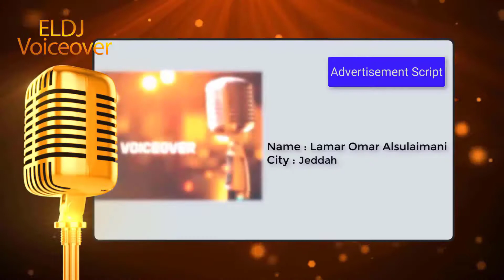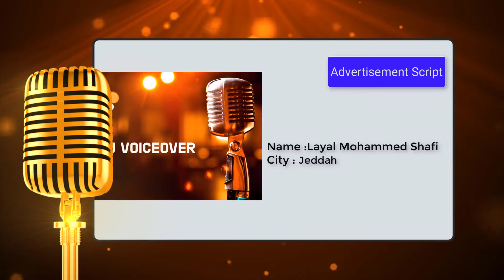ELDJ Voiceover 2020